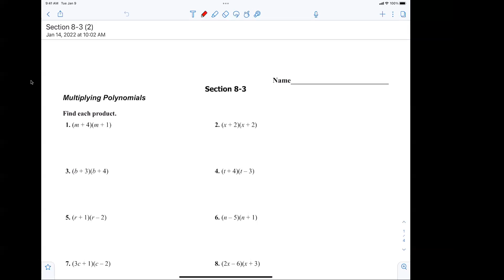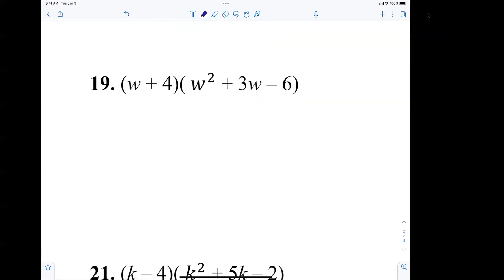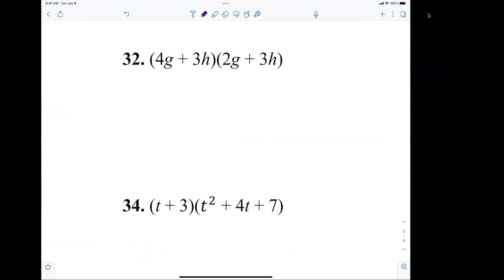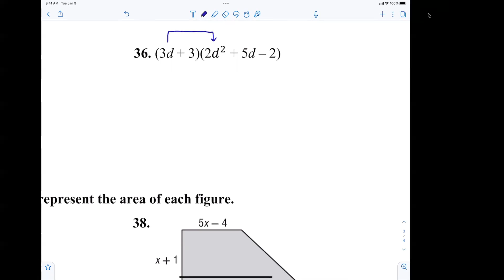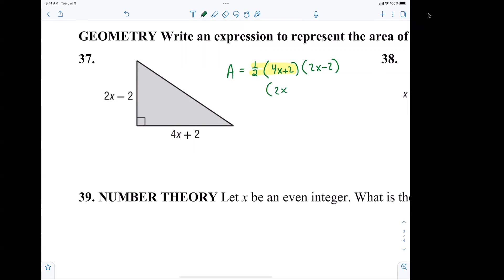Algebra 1 Section 8-3